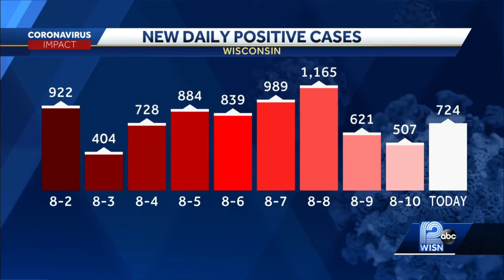Coronavirus in Wisconsin: 724 new cases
Wisconsin reported at least 724 new coronavirus cases on Tuesday.